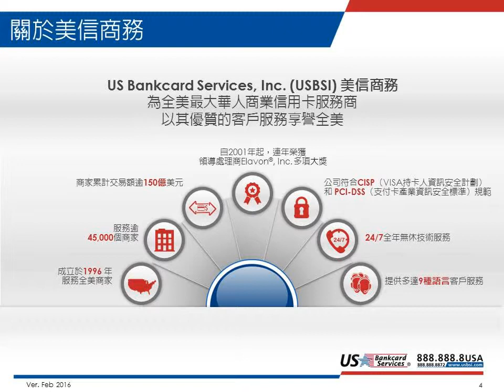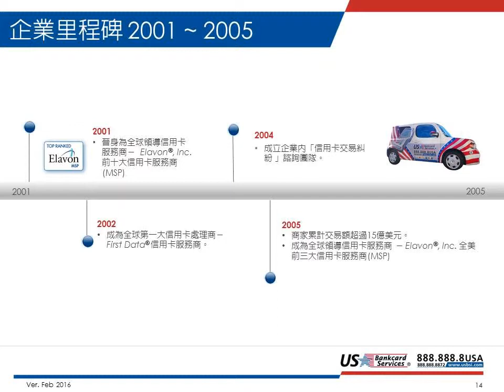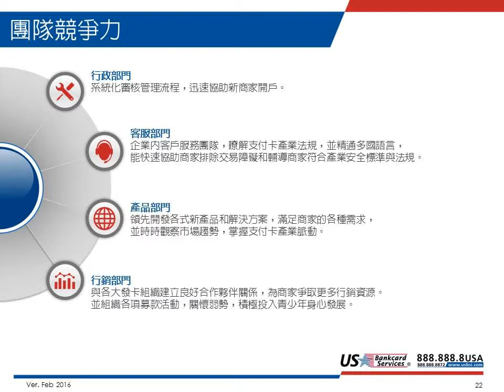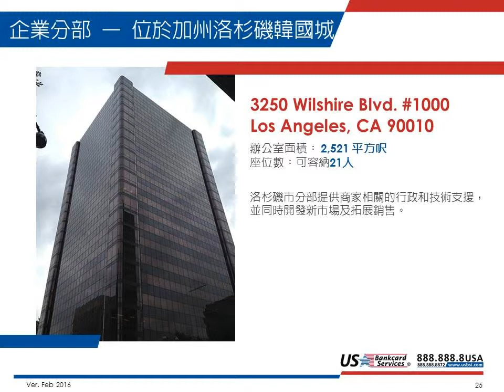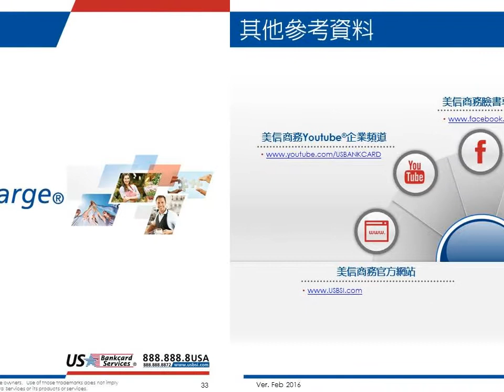美信商務公司簡介 - 華人商業信用卡服務 / US Bankcard Services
US Bankcard Services (USBS) is committed to helping business owners like you process credit cards online or offline securely and efficiently, so that you can focus on your customers.

To better serve our diverse merchant base, USBS offers multi-lingual customer support in 9+ languages, plus 24/7 technical assistance in English, Chinese, Korean, and Japanese.

We also offer a wide array of value-added services, including:
• Gift Card and Loyalty Program
• Point-of-Sale (POS) system
• Restaurants Online Ordering Solution
• Fast Track Funding (Same Day ACH Solution)
• Dynamic Currency Conversion
…and more!

美信商務(USBS) 為全美最大的華人商業信用卡服務商，自1996年成立以來，服務全美超過5萬名商家。我們致力於提供線上或線下安全又有效率的刷卡服務，讓身為老闆的您能夠專注在您的本業上。為了提供優質的刷卡服務滿足廣大的商家族群，我們提供九種以上語言的客戶服務，並提供中、英、日、韓的全天候技術支援服務。

我們提供多元化的加值服務，諸如：
•           禮品卡及積分計畫
•           銷售管理(POS)系統
•           訂餐網站建置服務
•           資金快速通道(當天資金入帳服務)
•           動態貨幣轉換
…等

或上網 真人線上Live Chat諮詢